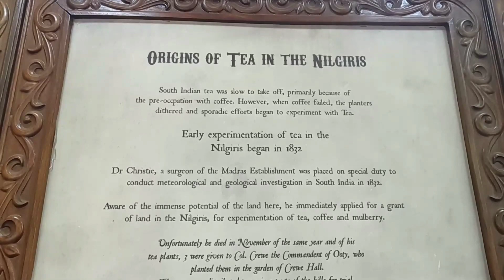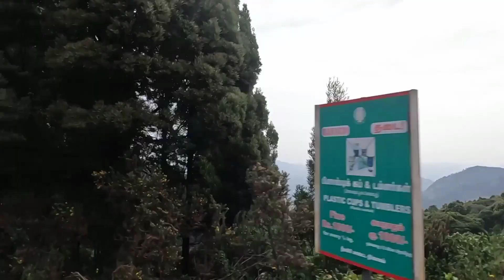Ooty Tea factory and flavours of Niligiri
Ooty queen of Nilgiri hills and her Tea plantation can captivate any soul. In this video we capture tea producing process at Doddabetta Tea Factory along with the nearby place to explore.